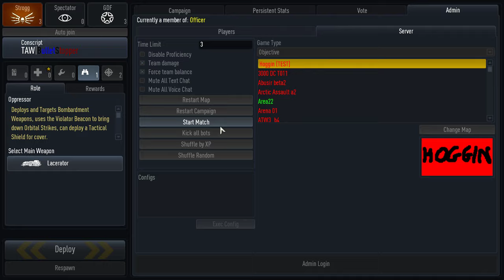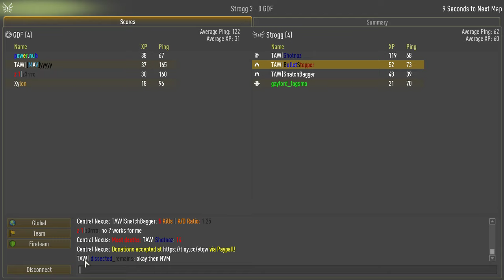TAW NA ETQW 28ᵗʰ Jul 2019 - Warm-up maps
Warm-up maps of TAW clan's public Enemy Territory: Quake Wars event on 28ᵗʰ July 2019 in custom TAW NA server. This video is taken from "BulletStopper"s Twitch stream for archiving purposes with the permission of him.